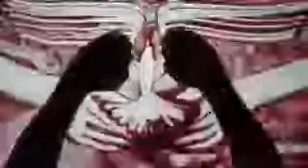Cristo de Arena